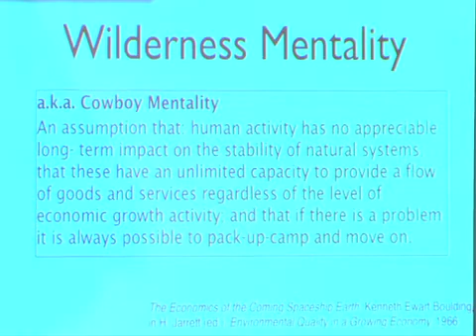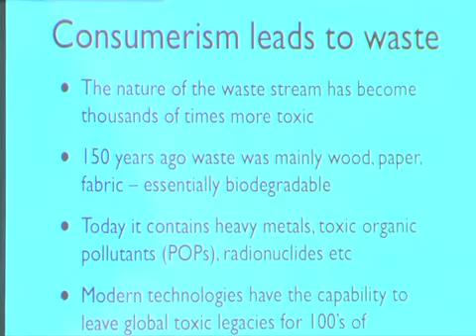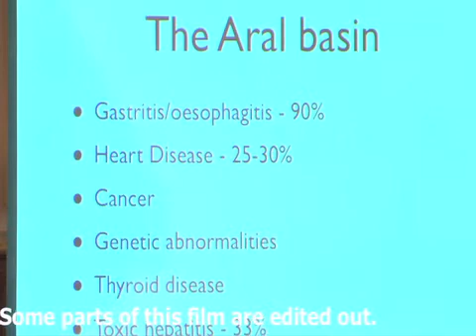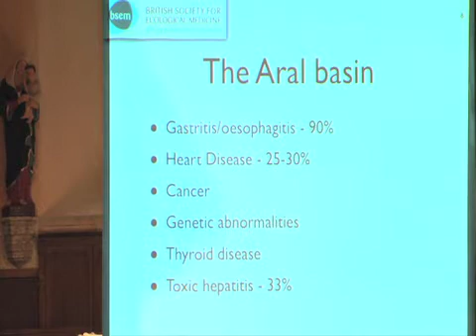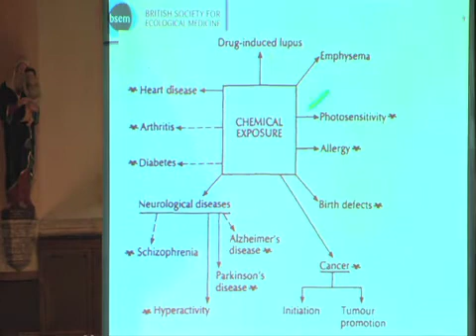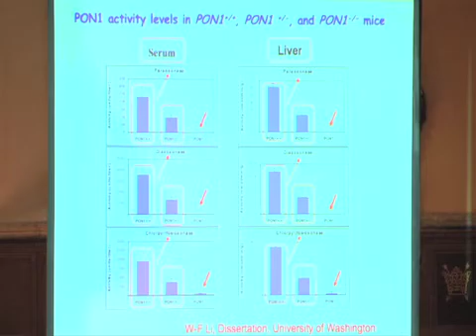Dr Damien Downing, Part 1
First part of Dr Damien Downing, President of the  British Society of Ecological Medicine, talking to Hauxton and surrounding villagers about the health impact of chemical pollution in relation to the remediation of the Old Bayer CropScience site.